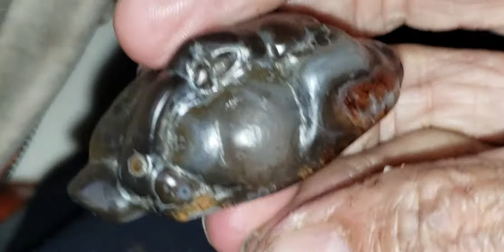The Coming and Going Fish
By Wendell Thatcher master of fire agate
RIP brother